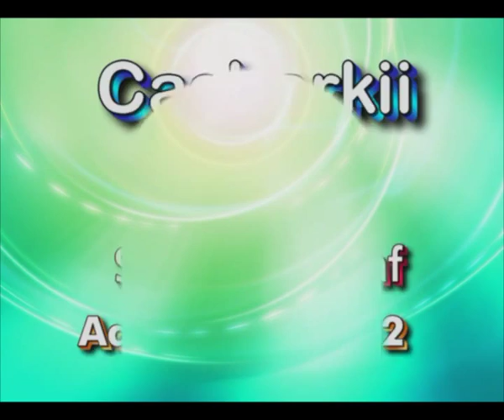Casharkaa 86 aad Suuratul Acraaf Aayadda 90-112